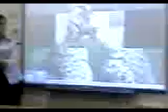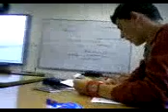Sheffield2008 dal 15 al 29 ago : love is in the air